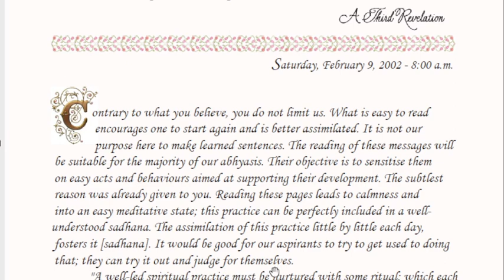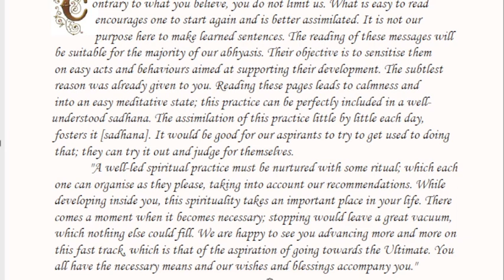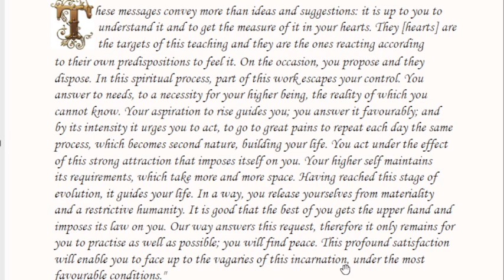Daily Whispers from Brighter World , Seventh Series-Reflections : 09 FEB 2002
Whispers from Brighter World  , Seventh Series-Reflections :
for online bookstore of Heartfulness and Heartfulness.org